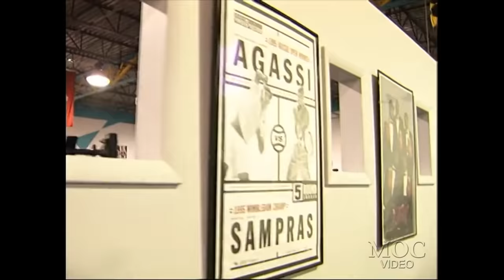Kevin Levrone - Chest - Battle For The Olympia 2002 DVD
This is the “Kevin Levrone - Chest” segment from the 2002 Battle For The Olympia video.